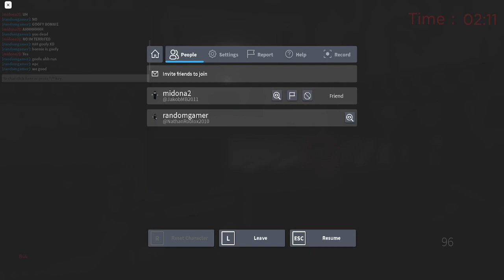fnaf 2 but its a roblox game (with @jakobplaysgames1349 )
goofy ahh bonnie